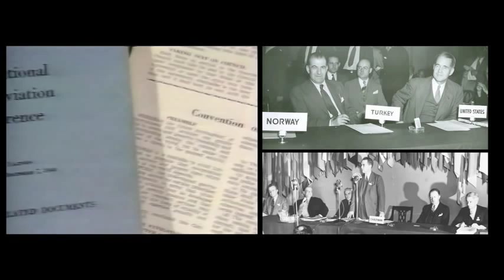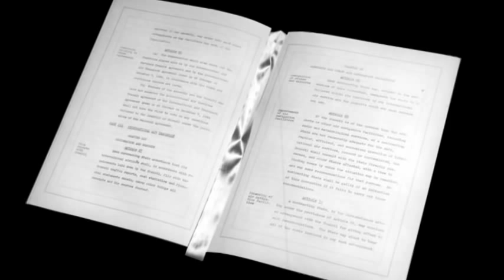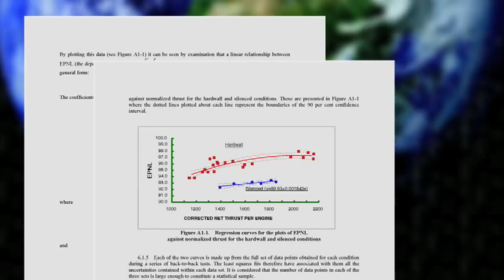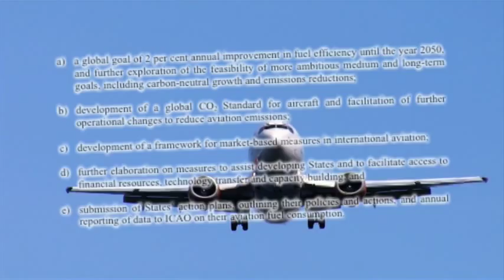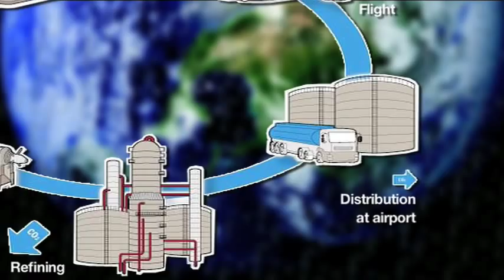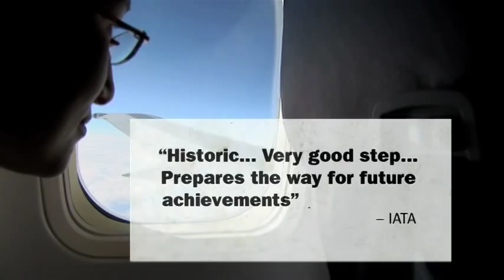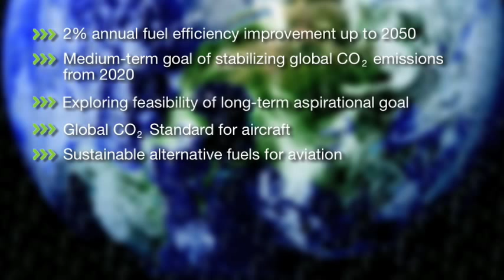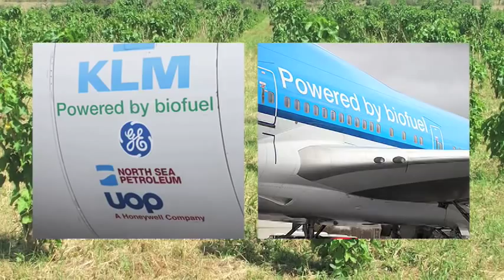International Aviation and Climate Change -- global solutions for a global industry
The video presents the highly significant global climate change agreement successfully reached by ICAO member States at their recent 37th Assembly, making international aviation the first sector with a shared global commitment to environmental goals of increasing fuel efficiency and stabilizing CO2 emissions in the medium term.